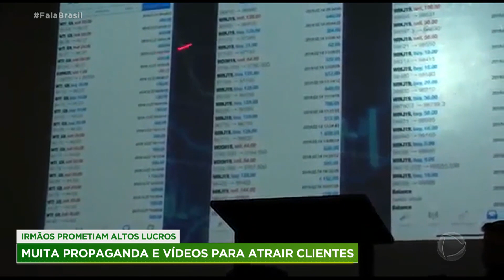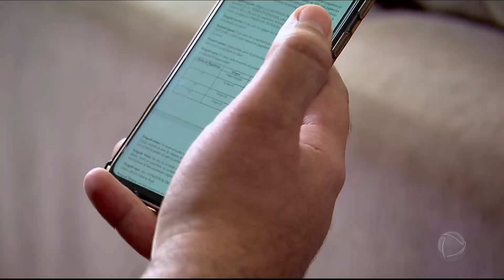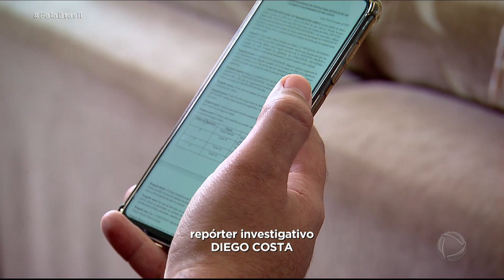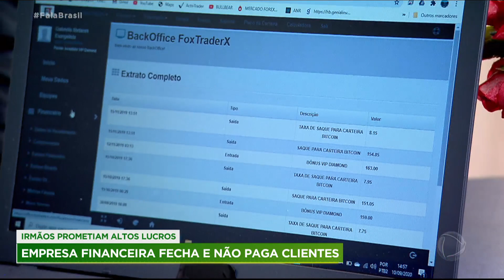Irmãos prometem lucro 11% em investimentos e são acusados de pirâmide financeira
Imagine você depositar uma economia com a garantia de ter 11% de lucro ao mês. Uma proposta atrativa ainda maior em comparação, por exemplo, à poupança que rende cerca de 0,5%. Esse foi o golpe aplicado por dois irmãos. Eles seduziram mais de 600 pessoas, que além de não receberem os juros prometidos, ainda perderam todo o dinheiro investido.